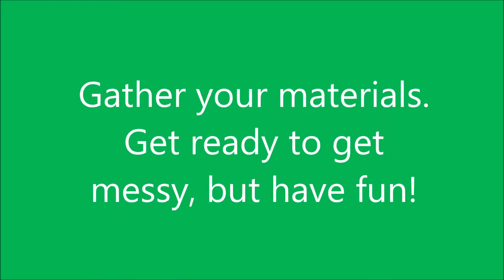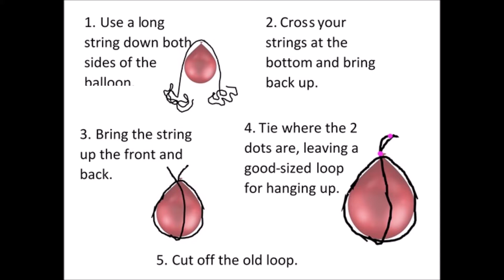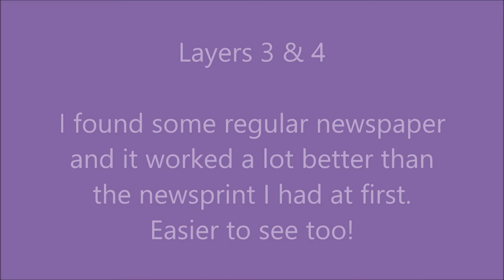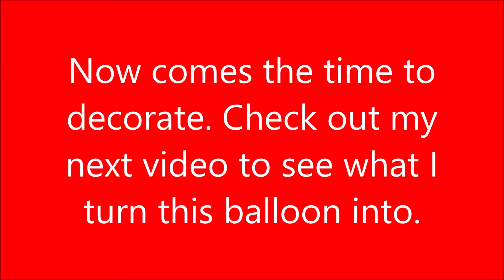Cinco de Mayo Making Paper Mâché Balloon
Hola! Cinco de Mayo is a holiday that celebrates the date of the Mexican army's victory over France at the Battle of Puebla during the Franco-Mexican War.
Well, who doesn’t love a good piñata to celebrate with? The video will show you how to make a paper mâché balloon that you can turn it into a piñata.
If you have completed this, go to Decorating your Paper Mâché Balloon   to see what I turned my paper mâché balloon into.

These videos were created for use in my classroom.